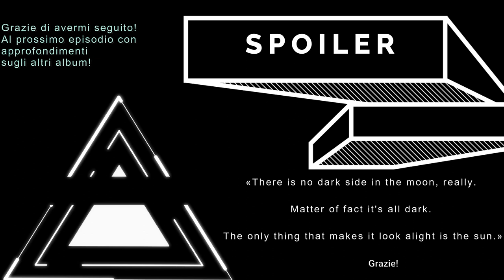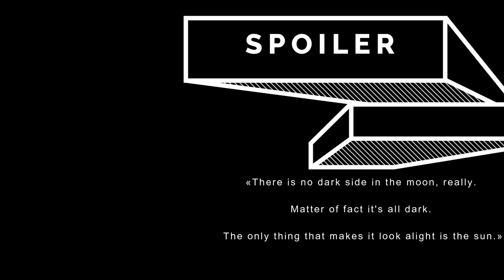La Storia del Rock Progressivo: i Pink Floyd e altre storie! (Parte 1 e 2)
Appassionato di musica e dei grandi classici del rock? Allora benvenuto e bentornato in questa rubrica sul Rock Progressivo! (11:40 i Pink Floyd)

Approfondimenti e racconti del genere che più di tutti ha fatto la storia della musica!

In questo secondo capitolo, (dopo un'introduzione estesa dedicata al prog in generale - tra l'Album Oriented Radio, il prog-related, l'art e il proto-prog, tra i vari esponenti di questi, (se vuoi passare direttamente ai Pink Floyd vai a 11:40), [Nota non marginale dell'autore: mi sono scordato di citare i DEEP PURPLE tra il proto-prog e il prog-related! Spaccano troppo!]
approfondirò il gruppo più noto tra tutti, quello più importante e portante, nonché influente per il genere e per il rock o la musica in generale: i Pink Floyd!

I Pink Floyd hanno 'sfornato' i più grandi classici e capolavori della musica di sempre: vado errando se citando "Wish You Were Here" o "Animals" (affrontati e approfonditi qui nel video) sono sopra ad ogni altro capolavoro?
No. Sono nel giusto; perché? Perché i Pink Floyd sonno inclassificabili: Bellezza ed estetica musicale che rasenta la perfezione allo stato puro.

Non tedierò con i dati biografici o "anagrafci" del gruppo.
I Pink Floyd sono da ascoltare, da sentire -in tutti i sensi e con tutti i sensi- e soprattutto non possono essere una musica da sottofondo.
Sono molto di più. Sono "prepotenti" così come quando la tagliente e calda chitarra di David Gilmour ti entra nelle vene ed in ciascun apparato anatomico e neurochimico.

Parliamo di Bellezza, di Arte e di Poesia: parliamo dei Pink Floyd

Allora immergiamoci e facciamoci travolgere da tutta questa potenza!

Buona visione e... al prossimo video, sì, un altro capitolo dedicato ai Pink Floyd, tra The Wall, Atom Heart Mother ed ovviamente l'opera magna The Dark Side of The Moon!

P.S.
Non mancheranno le risposte ai tuoi commenti, suggestioni o richieste, un po' come nell'intro di questo video. (e... farò certamente una puntata dedicata al Rock Progressivo Italiano! Ma lì avrò bisogno del tuo contributo per quel mondo così vasto e prolifico!).

Per approfondimenti ulteriori rimando ad uno dei miei siti preferiti! (qui nel link la descrizione/definizione completa)

"Pink Floyd:
Formed in 1965 in London, UK - Disbanded in 1994

One of the biggest bands of all time"

Ah!

E Ricordatevi che esistono band sconosciute come queste! ;)